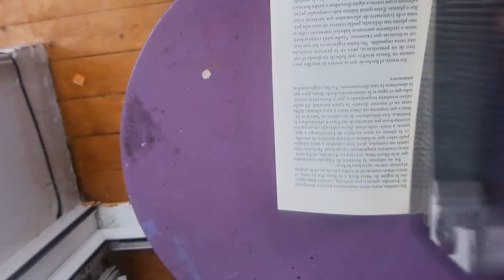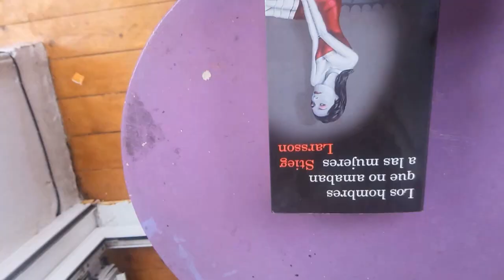yomequedoencasa 4 VideoArte "Necesito Social izarme"con un invitado especial: El oso Rufus.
El cuarto día de confinamiento .Corto, Video arte
En el capitulo 4 de la web serie tomequedoencasa live Balconing
El vecino del oso Rufus le pregunta que tal está.
Pues como va a estar ,como todos, locos y eso que es el cuarto día.
Eduardo kuadrado Live balconing una serie de muestras artísticas durante el periodo de cuarentena por motivo del corona-virus.
Habrá mas vídeos si tu quieres.
Música , Poesía, Creatividad  Empatía